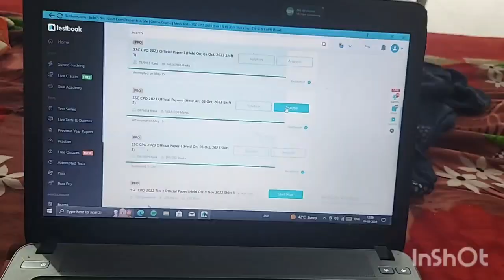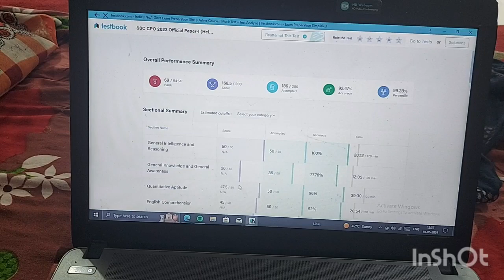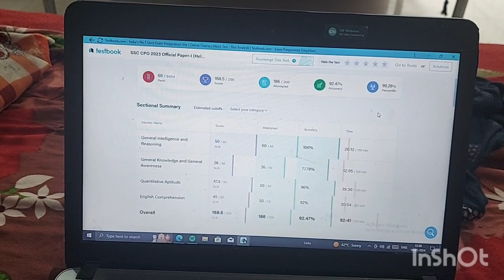ssc cpo mock test score increase marks maths English g.s improve